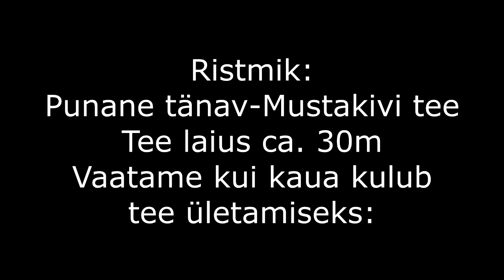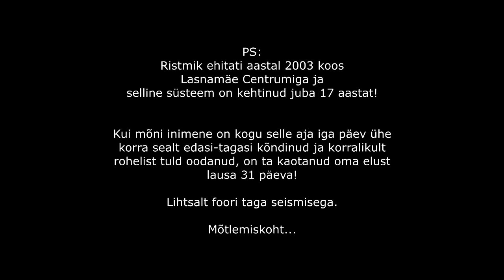Jalakäijatesõbralik keskkond Tallinnas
Mustakivi tee - Punane tänav ristmik Tallinnas, Lasnamäel.
30m laiuse tee ületamiseks kulub pea kolm ja pool minutit.